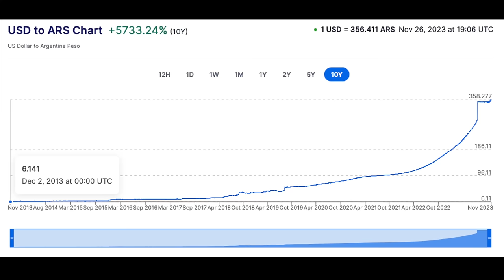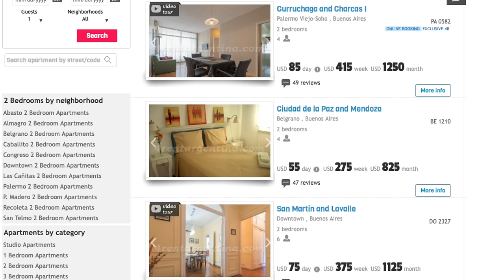It's Time to Reconsider Argentina for Retirement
Huge inflation. A new Government. Foreign money is like gold. Definite big changes coming. What's not to like?